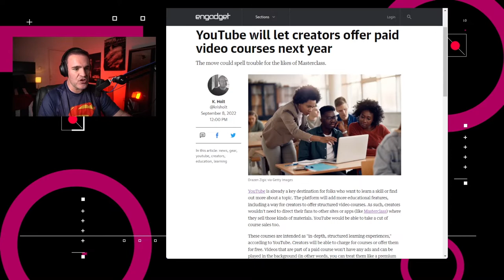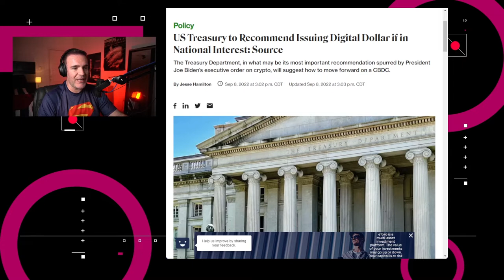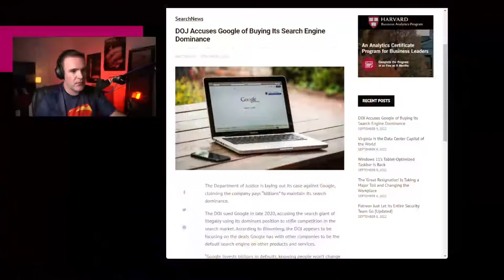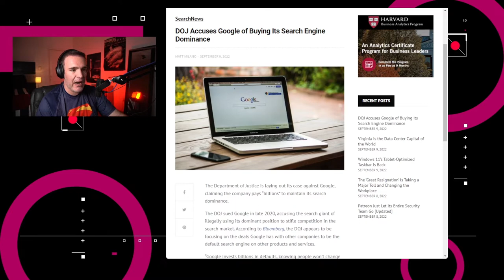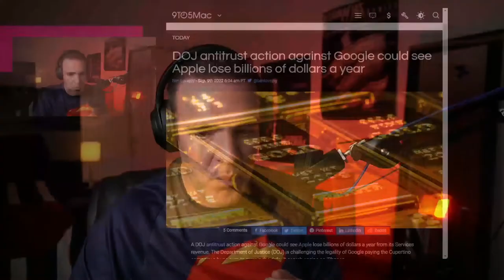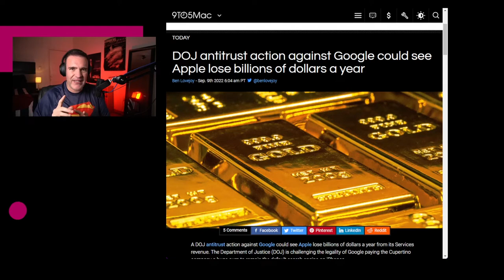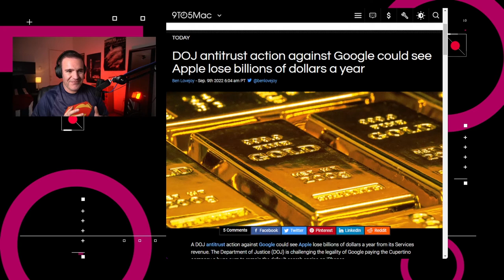¿Es ilegal el dominio de Google en las búsquedas? – NTX 203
Acusan a Google de monopolio, Shopee recorta operaciones en Latinoamérica y YouTube se enfoca en el sector educativo.

Noticias:

00:16 En 2023, YouTube lanzará soporte para que los creadores de contenido educativo cobren por sus cursos directamente en su plataforma

00:50 El brazo de comercio digital de la empresa de Singapur, Sea Ltd, Shopee, saldrá del mercado argentino y cerrará operaciones en Chile, Colombia y México, mientras que su unidad de videojuegos, Garena, tendrá cientos de despidos en Shanghai y docenas en los países latinoamericanos.

01:28 El Departamento del Tesoro de los Estados Unidos emitirá un reporte sobre el “Futuro del Dinero”, en donde aconseja al gobierno federal que continúe trabajando en la emisión de un dólar digital

02:01 El equipo de seguridad Talos, de Cisco, reportó que observó como el grupo malicioso conocido como Lazarus señaló como posibles blancos a proveedores de energía de los Estados Unidos, Canadá y Japón, entre febrero y julio de este año.

02:31 El Departamento de Justicia de los Estados Unidos está presentando su caso en contra de Google, alegando que la Gran Ge ha pagado “miles de millones de dólares” para controlar el sector de las búsquedas en internet.

03:33 Discusión: ¿Es ilegal el dominio de Google?

Si quieres conocer sobre otras peleas que ha tenido Google, revisa nuestro episodio 123, en donde explicamos como España multó a Google por violar la Ley de Protección de Datos.